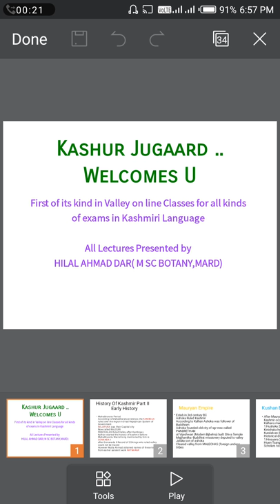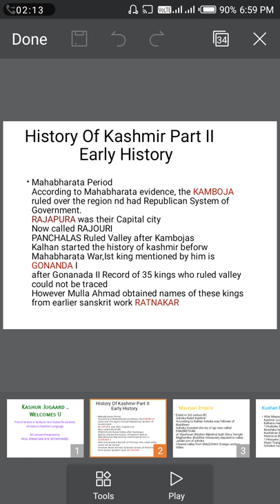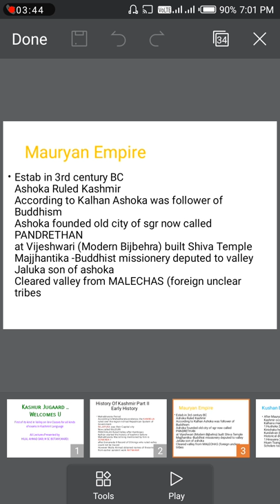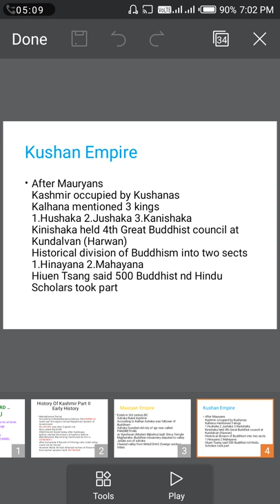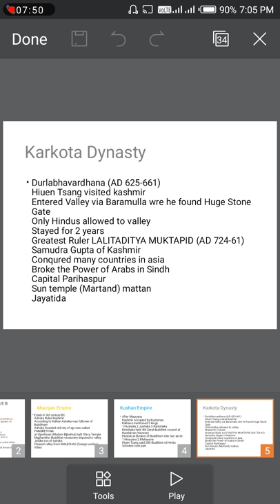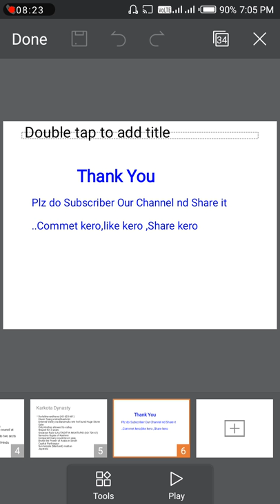Lecture II...History Of Kashmir Part ...Kashmiri Language..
This Lecture deals with Early History of Kashmir